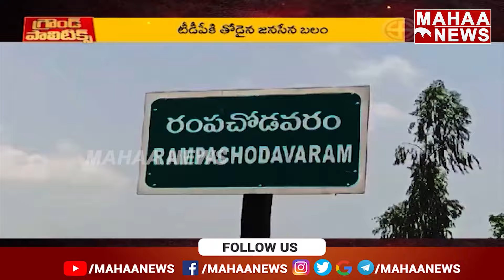ఈసారి ఫ్యాన్‌ డోర్‌ డెలివెరీ? | Ground Politics | Backdoor Politics | Mahaa News